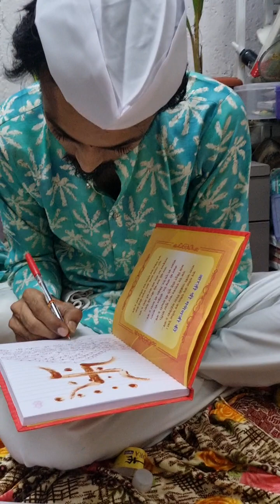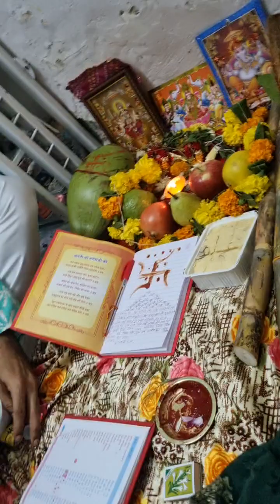Laxmi Pooja 2023 me my family members